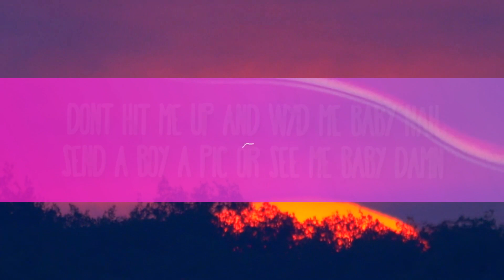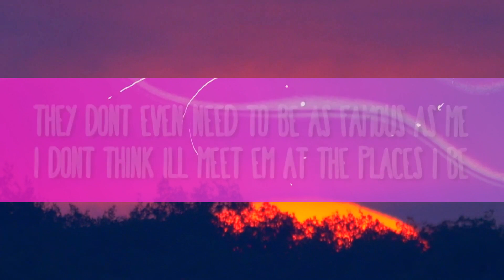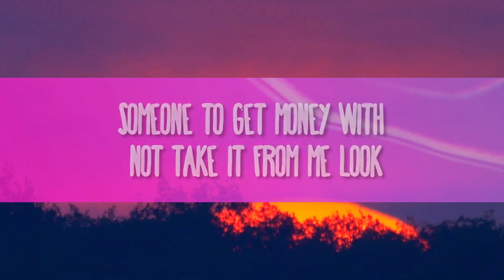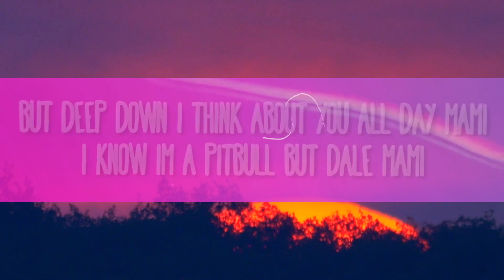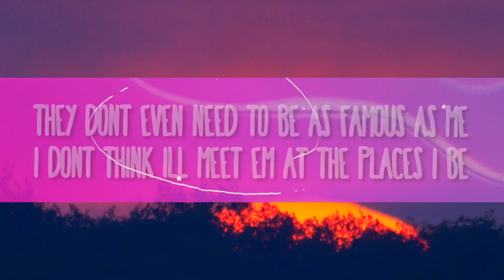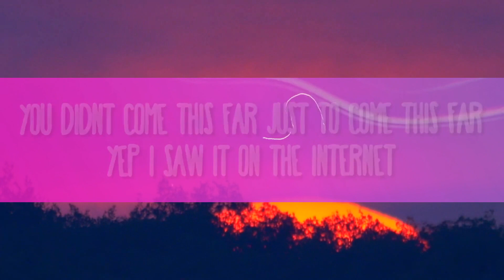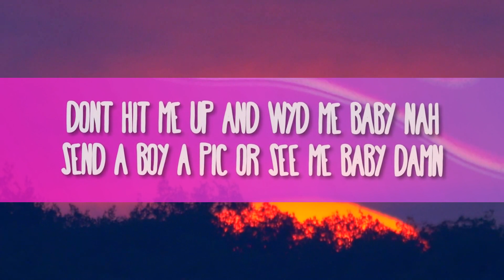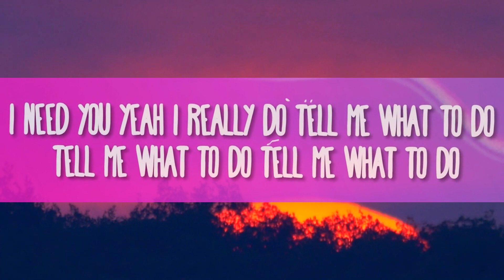[1 Hour Version] Drake - Search & Rescue 2023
Drake - Search & Rescue
» Descargar:

(Lyrics):
[Intro]
(I-I'm)
Sad Pony
Ayy (I-I'm), yeah
BNYX

[Chorus]
I don't think I'll meet 'em at the places I be (I-I-I)
I know I'm a pit bull, but dale, mami

[Post-Chorus]
Take me out the club (What?), take me out the trap (I-I-I)
I'm tryna hit the group chat and tell 'еm it's a—

[Break: Kim Kardashian & Kris Jenner]
Remember that
Yep, that's not on the internet

[Verse 1]
I don't really know how to confess my yêu
Really seein' that God wanna test my yêu for you (I-I-I)
Don't know how to express my yêu
That's why I American Expre-e-e-e-e-ss my yêu for you
All I know is hit the mall and see what damage I could do (Okay)
I give you the world, but there's other planets too, and

[Bridge]
(Take me out the club, what?, take me out the trap)

[Verse 2]
Okay, now we talkin', yeah, when we talk you gotta listen
I do